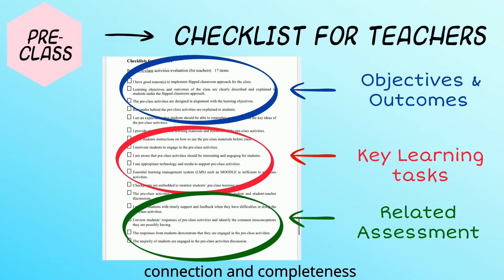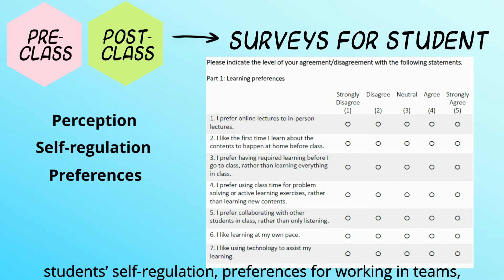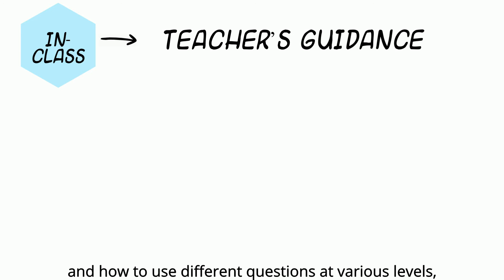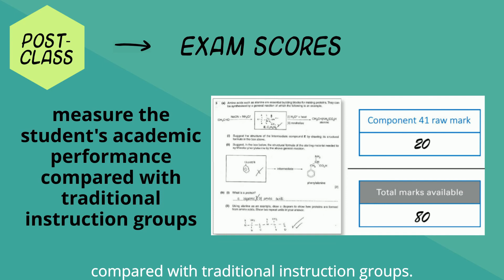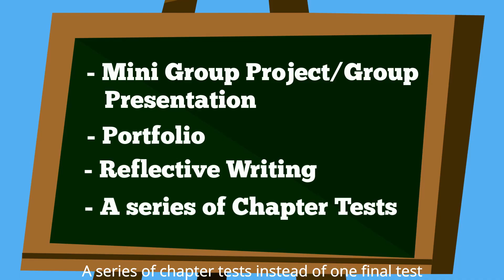Evaluation Flipped Classroom Evaluation 2